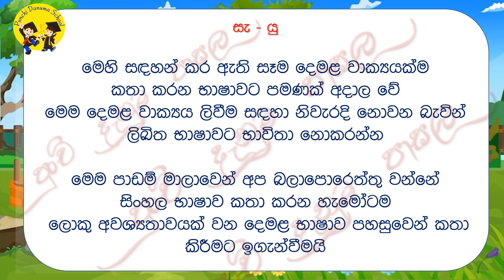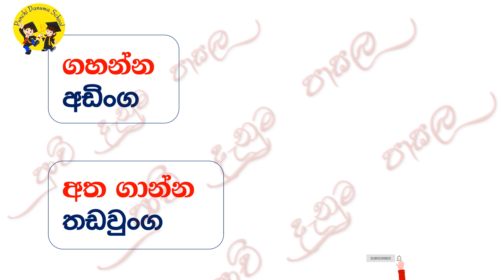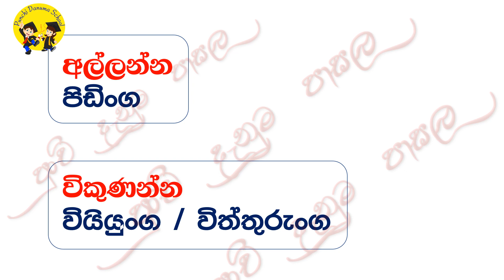Verbs in Tamil | punchi danuma school